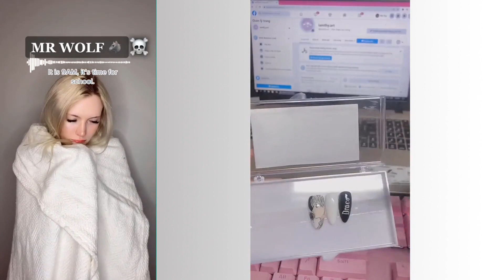🍧🍧🍧NAIL ART STORYTIME TIKTOK🌈🌈🌈Ly Na Nails, POV @Brianna Mizura || Tiktok Compilations Part 012